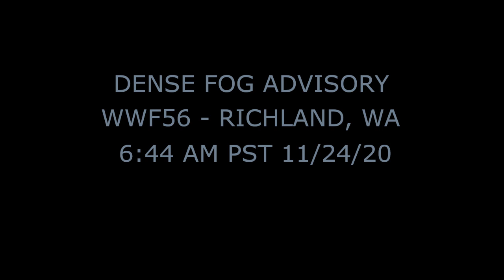WWF56 - Dense Fog Advisory + Winter Weather Advisory - 11/24/20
Dense Fog Advisory issued by the National Weather Service in Pendleton, OR at 6:23 AM PST 11/24/20 for the Lower Columbia Basin of WA/
Winter Weather Advisory issued by the National Weather Service in Pendleton, OR at 3:35 AM PST 11/24/30 for the Northwest Blue Mountains of WA and Northern Blue Mountains of